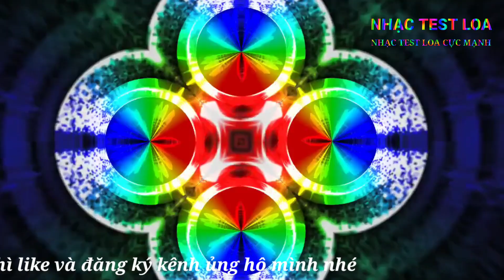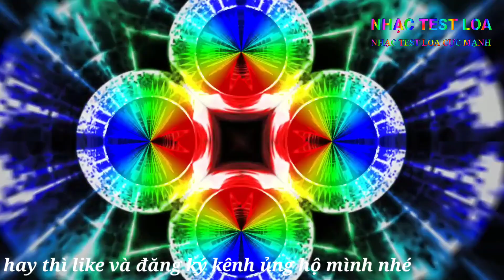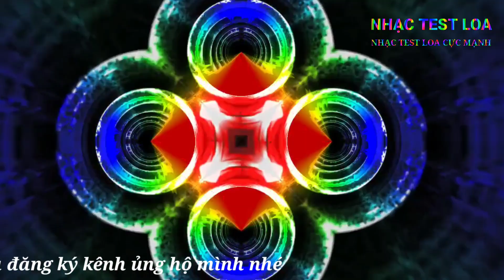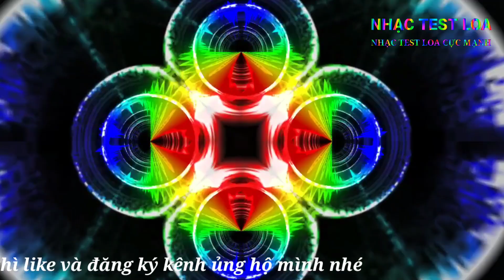SPEAKER TEST MUSIC, 3D VIDEO, Nhạc Test Loa, VIDEO 3D,